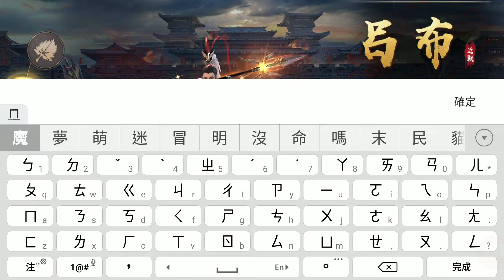《狂暴三國》呂布職業!